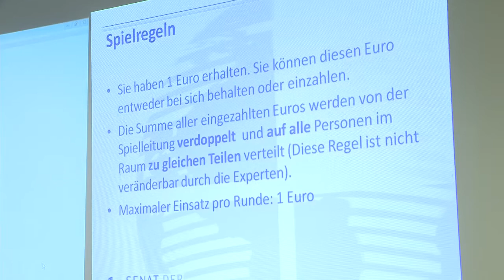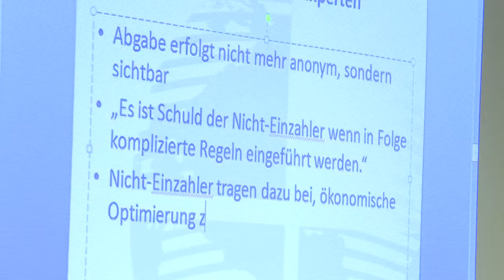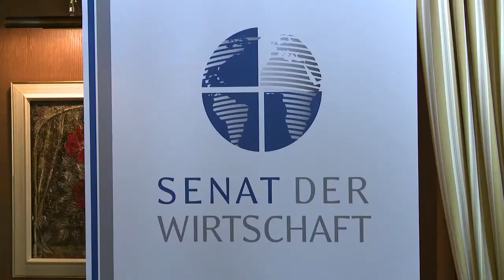Alpbach 2011: Live-Experiment: Eigenprofit oder Gemeinwohl